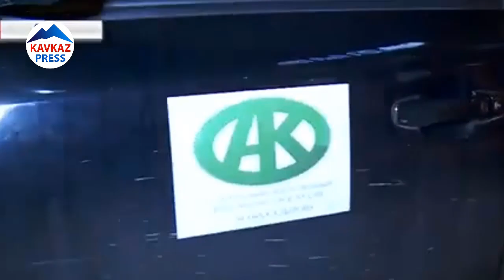Кадыров удивил комбата ДНР щедрым подарком!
Героизм, проявленный в трудные для Родины времена, весь мир запомнит на долгие годы.

Благодаря пути Первого Президента ЧР, Героя России Ахмата-Хаджи Кадырова (Дала г1азот къобалдойла цуьнан!) пережившие военные действия чеченцы не только вновь воспряли духом, но и помогают тем, кто нуждается в их помощи под руководством мудрого Лидера - Главы Чеченской Республики, Героя России, моего дорогого БРАТА Рамзана Ахматовича Кадырова.